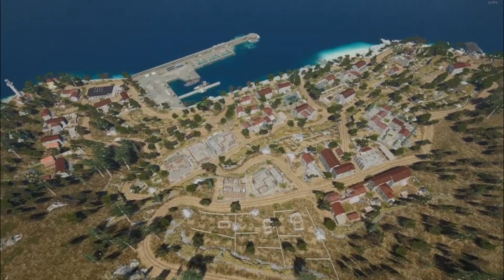Scum Let's Take A Look - Z4 Town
We take at look at Z4 town, getting an idea what is there. Sit back, relax and enjoy.